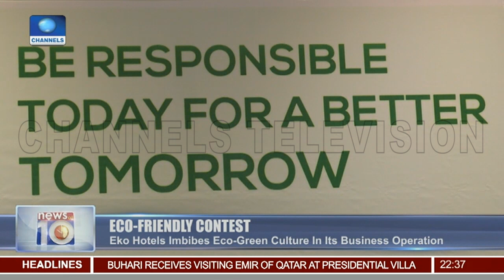Eko Hotels Launches Eco-Friendly Painting Contest For Children